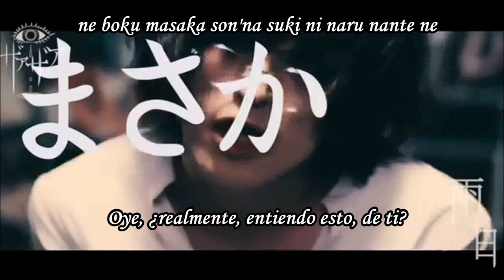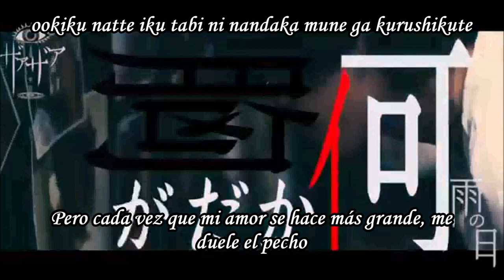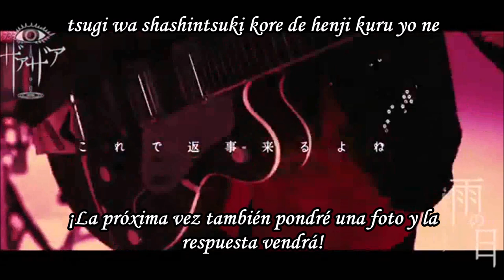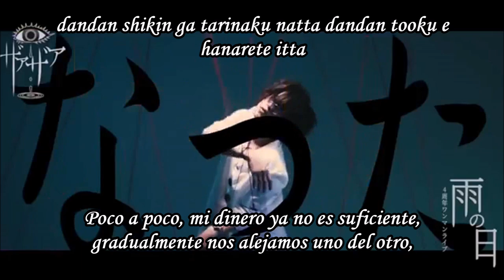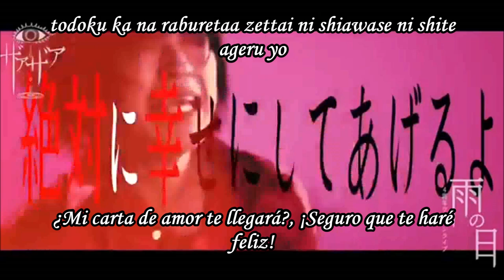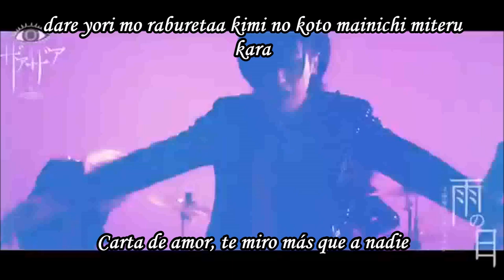Xaa Xaa-Love letter sub español